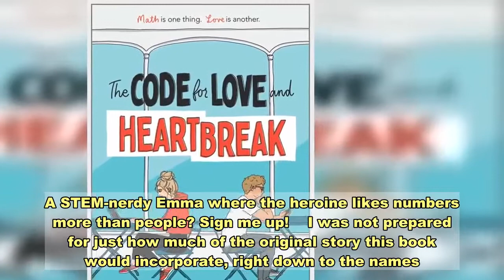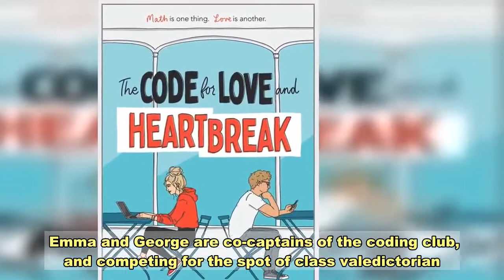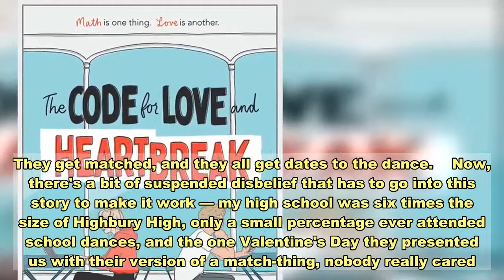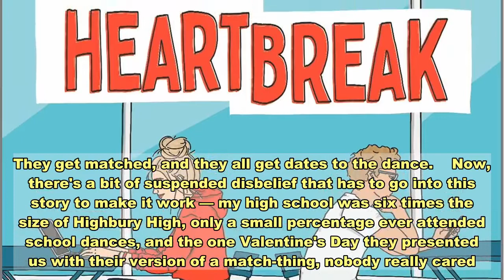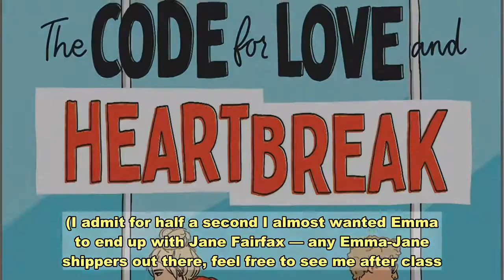'The Code For Love And Heartbreak' Isn't 'Emma' — But It Is Charming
Inkyard Press   When I heard that Jillian Cantor's The Code for Love and Heartbreak was a Jane Austen retelling, I was all in. A STEM-nerdy Emma where the heroine likes numbers more than people? Sign me up!    I was not prepared for just how much of the original story this book would incorporate, right down to the names. But if you are a super-Austenite who spends the entirety of this story comparing and contrasting it to the original, you will be doing both yourself and this novel a disservice. I struggled with this myself in the first chapter, but once I managed to separate Austen's Emma from Cantor's cast of characters in my head, the story unfolded more smoothly and wonderfully.    High school senior Emma Woodhouse is our protagonist, though she's most often referred to as "Em." She belongs to a coding club at Highbury High in New Jersey that is populated by the very familiar Hannah Smith, Jane Fairfax, Franklin "Sam" Churchill, and Robert Martin. Ms. Taylor, the club's faculty advisor, has a crush on Mr. Weston, the calculus teacher. Mrs. Bates lives in a community where Emma does service hours playing piano for residents. And there's a handsome, kind, and patient George Knightly — as there must be — whose older brother is in a relationship with Emma's older sister.    Emma and George are co-captains of the coding club, and competing for the spot of class valedictorian. While the two characters are quite evenly matched, they are not rivals. Because of their siblings' long-term relationship, they're more like close friends who know each other all too well.    When Emma's sister leaves for college in California at the beginning of the book, she jokingly suggests that Emma code herself a boyfriend. Not only would he enrich Emma's lackluster social life, but he would also distract her from missing her sister. Emma takes this idea to heart, however, and decides she wants to create a matchmaking algorithm for the coding club's state competition project. Because it can't be Emma without some meddlesome matchmaking!    There is some resistance at first, but when Emma's test matches turn out to be winners (Ms. Taylor and Mr. Weston, plus a few others), the club votes to go full speed ahead on the project. Coding for the app and data entry begins. Phillip Elton tries to throw a wrench in the works, but that backfies and ends up fueling participant motivation. Magically, an incredibly large percentage of the school signs up to participate in the Code for Love project. They get matched, and they all get dates to the dance.    Now, there's a bit of suspended disbelief that has to go into this story to make it work — my high school was six times the size of Highbury High, only a small percentage ever attended school dances, and the one Valentine's Day they presented us with their version of a match-thing, nobody really cared. But that didn't stop The Code for Love and Heartbreak from being a lovely tale that brought me back several times to those halcy